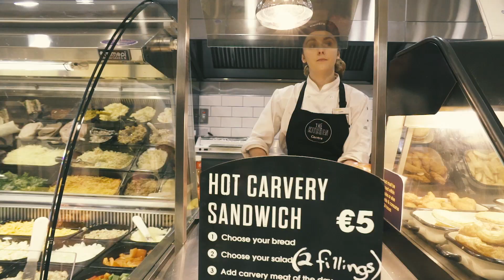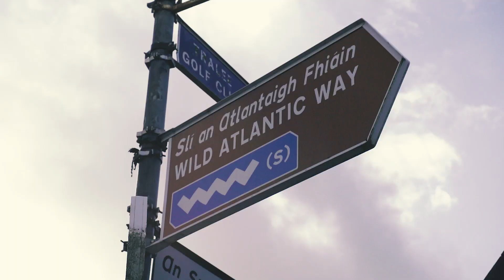Musgrave Centra, Ardfert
2018 NACS International Convenience Retailer of the Year finalist